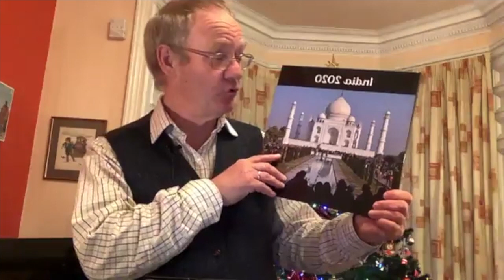Sunday evening Revelation 7 (20.12.20)